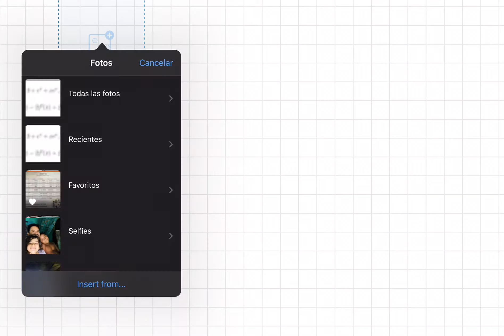Cálculo 1. Derivadas de orden superior.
Segundas y terceras derivadas de funciones.